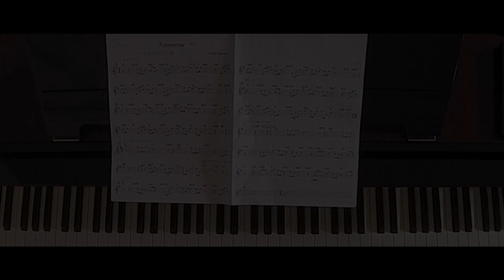明日（Tomorrow） by uno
日本では平原綾香さんが「明日」というタイトルで歌い、ドラマの中でも流れていた馴染み深い曲ですが、実はこの曲カナダのピアニスト・作曲家のアンドレ・  ギャニオン(André Gagnon)作曲の「Tomorrow」。大変美しく、どこか哀しいメロディーです
2023年が少しでも平和な1年になります様に！
演奏　uno
Guitar：大平重成
Paino：大平里美

uno Youtubeチャンネルは
です